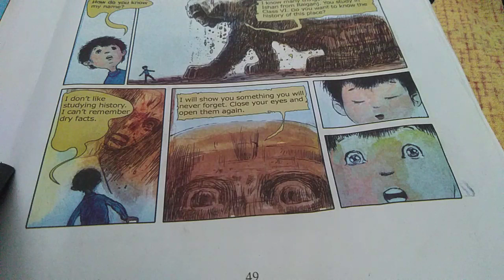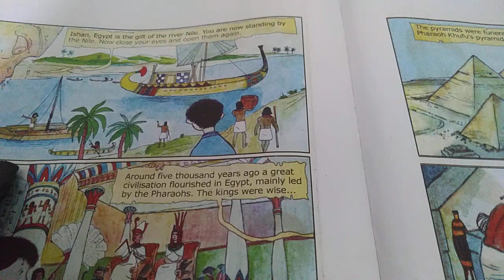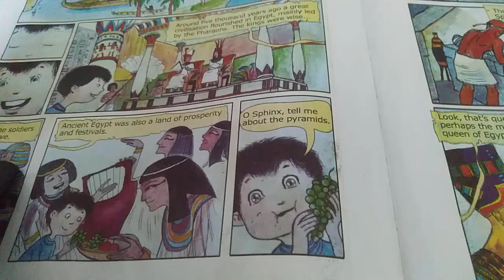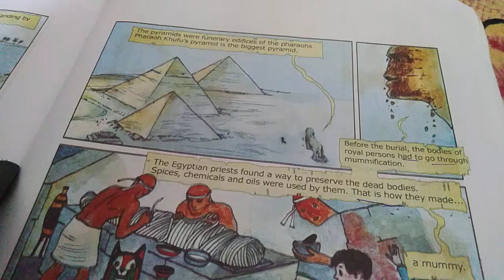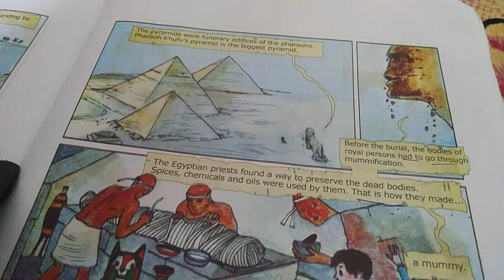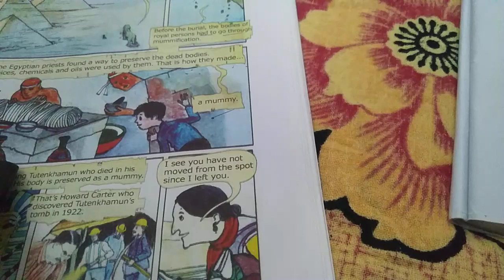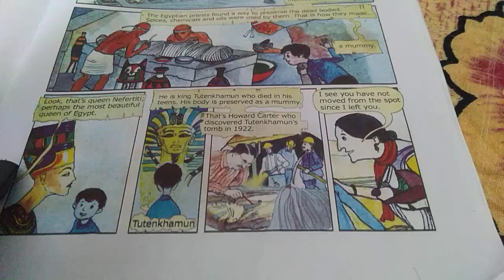ENGLISH-Class 6 Lesson 5 - Land of the Pharaos (Part 2)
Created by Sri Indrajit Mandal, A.T.